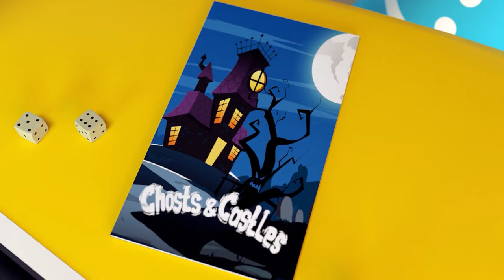The children Decided to ride a Snowmobile⛄️🎄🗻Adventures in the Snowy Forest⛄️🎄🗻Snowmen in the forest